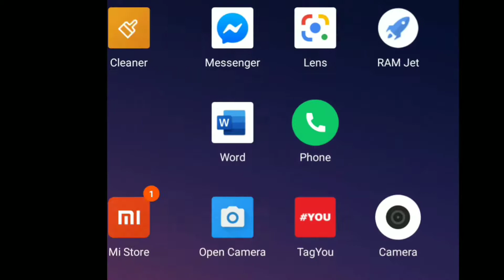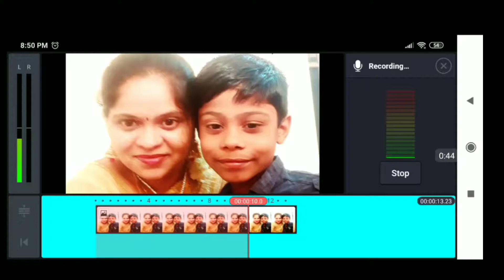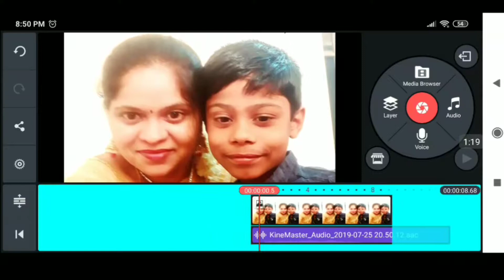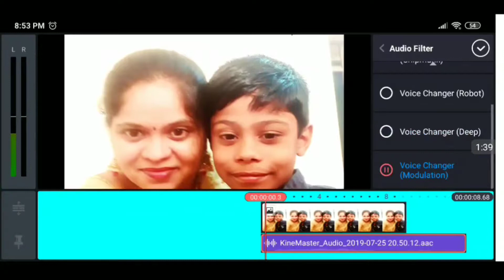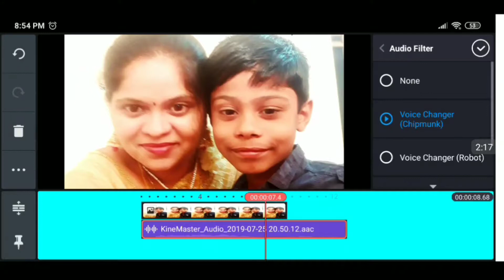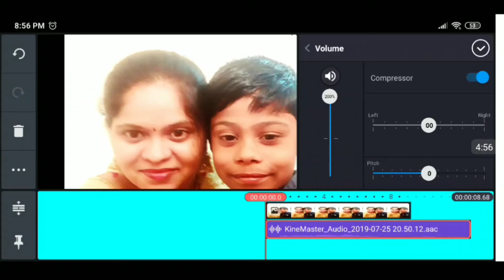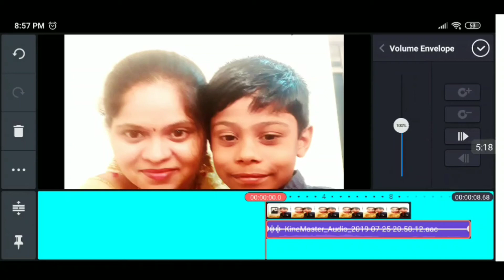Part 5, Kinemaster tutorials in tamil or audio and voice option, தமிழ், மதி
This video teaches you to add layers in your video using kinemaster easily.This video helps to learn about the kine master basics and it gives a clear idea about the basics of kinemaster.By seeing this video ,you get a confidence to edit videos very easily.